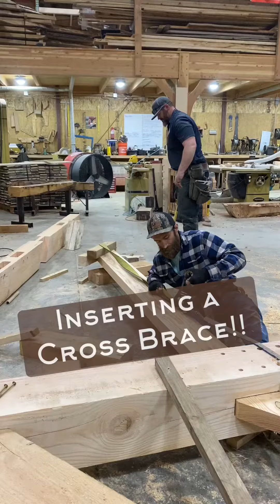Get A Bigger Hammer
When the biggest hammer you got doesn’t work you get a bigger hammer!!! In this case we used 2 12kLB forklifts to pursued this cross beam!! Timber framing is an art of 2 or more beams joining together using mortise and tenon joinery!!!